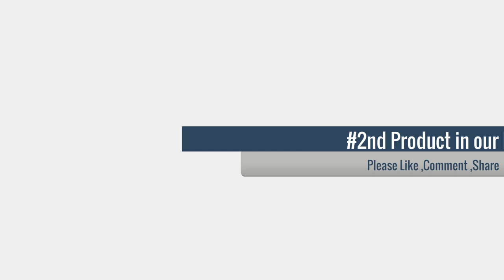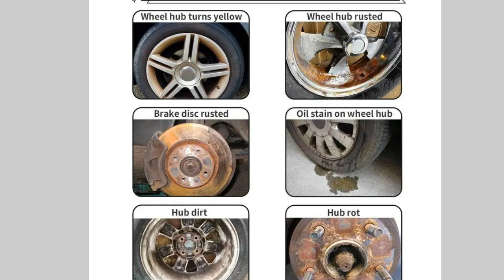Top Mechanic Reveals Best Car Rust Remover Techniques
Top 5 Best Car Rust Remover Spray Metal Surface Chrome Paint Cleaner
➜ Links to the we listed in this video:

➜1. 500ml Car Rust Remover Spray Metal Chrome Paint Cleaner Car Maintenance Iron Powder
➜2. 50/100ml Rust Remover Spray Metal Surface Chrome Paint Car
➜3. Metal Chrome Rust Remover Cleaner 50ml Motorcycle Exhaust Pipe Anti-rust Cleaner Iron Powder Remover
➜4. 500ml Car Rust Remover Spray Auto Surface Maintenance Liquid Metal Chrome Paint Cleaner
➜5. Car Rust Remover Spray Metal Surface Chrome Paint Cleaner Multi-Purpose Metal Pipe Rust Remover